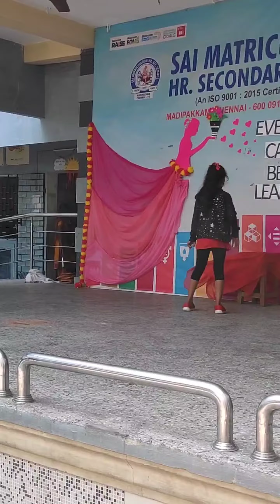My dance performance in my school/leadership day celebration/7 habits/sai school/Anvitha funstation